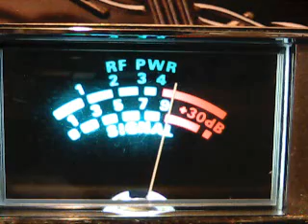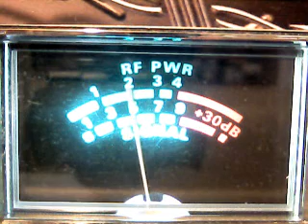16 COOL DUDE,BIG DADDY